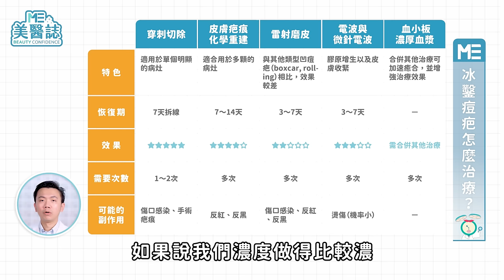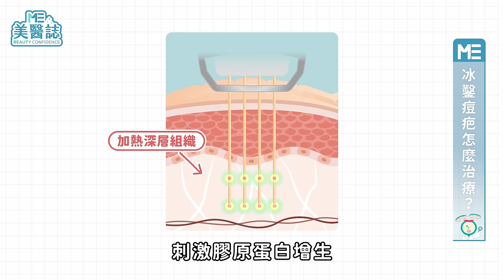超難治療的冰鑿型痘疤，連雷射磨皮都不一定有用？原來關鍵是要混搭！ft.張引碩醫師【ME美醫誌】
在之前美醫誌凹疤治療的相關影片中，我們曾經提到冰鑿痘疤是很難治療的凹陷型痘疤，因為冰鑿痘疤底下有強大的拉力，如果沒有把底下的組織鬆開，就很難達到預期的治療效果，那麼冰鑿痘疤到底可以怎麼改善？效果會不會很有限？大概需要花費多少時間呢？不用擔心！這集就要來詳細解析冰鑿痘疤常見的治療方式，從特色、恢復期、效果、次數到副作用，滿滿的含金量，讓你從此搞懂冰鑿痘疤，跟醫師諮詢時不再霧煞煞！

各節重點：
00:00 精彩片段
00:35 凹痘疤的三大類型
00:53 什麼是冰鑿痘疤？
01:22 複合痘疤治療方式
02:04 冰鑿痘疤怎麼治療？
04:39 冰鑿痘疤治療評估
05:53 醫師小提醒

延伸閱讀：
痘疤治療「怎變平」？UP雷射修復期要注意？3大類凹疤詳解！ft.楊兆傑醫師【ME美醫誌】

痘痘一直好不了？讓醫美「藍雷射」成為你控油抗痘的新助力！ft.鄭惠文醫師【ME美醫誌】